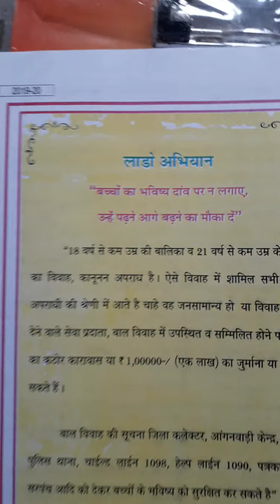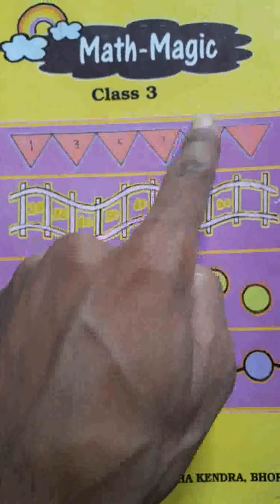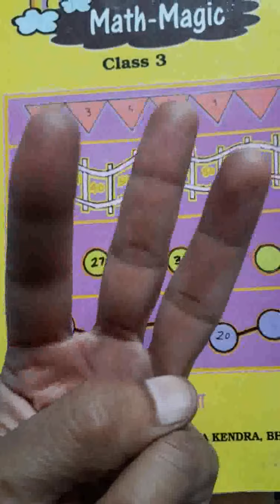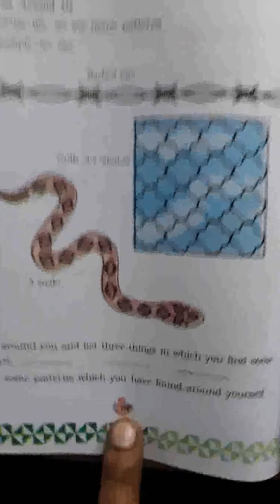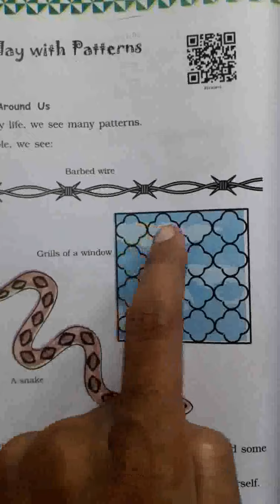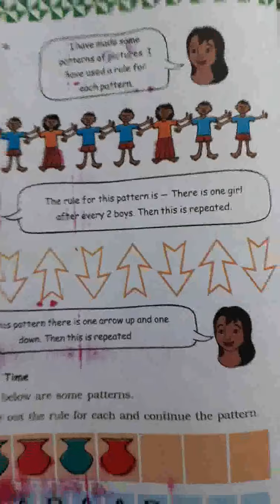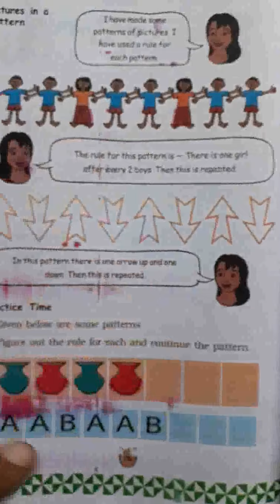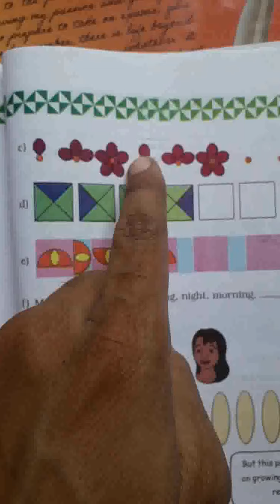Class 3rd Maths Magic L-10 Play With Patterns Page 144